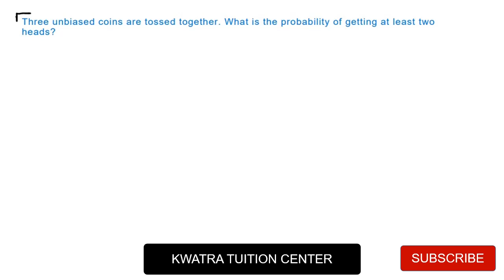1 Three unbiased coins are tossed together What is the probability of getting at least heads?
1  Three unbiased coins are tossed together  What is the probability of getting at least heads?